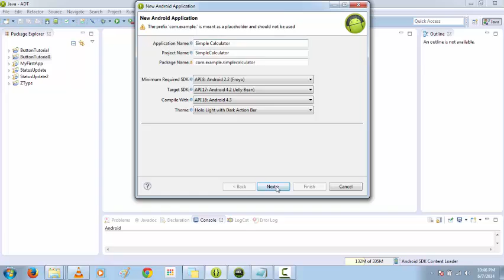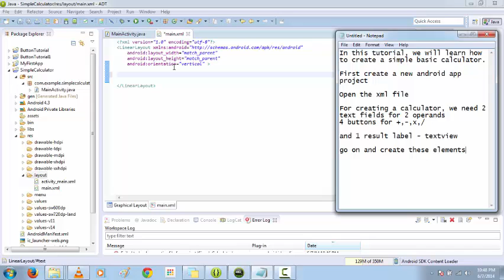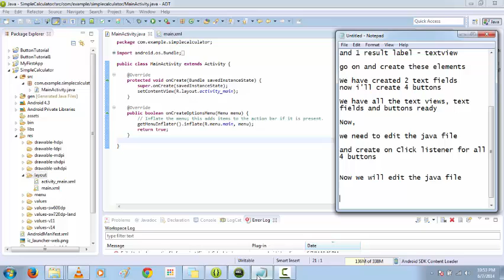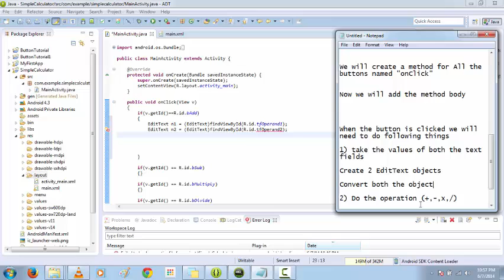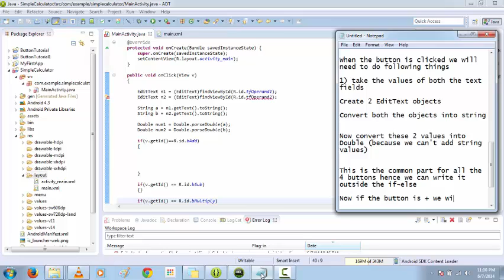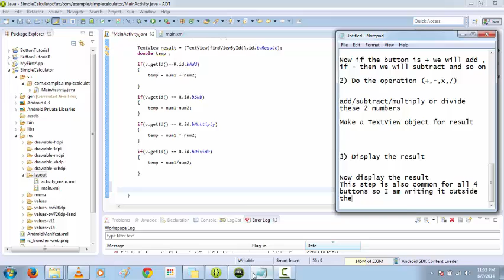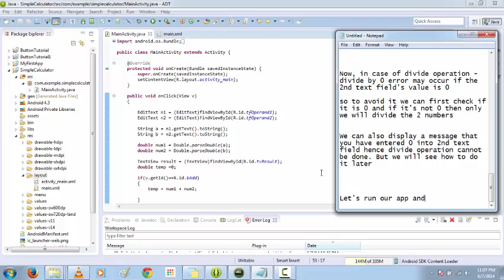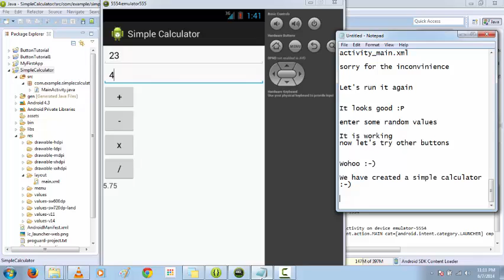How to make a simple calculator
In this video, we will learn how to make a simple basic calculator with add, subtract, multiply and divide buttons.

First, we will create a new Android app using Eclipse software.
Then we will create 2 text fields to get the operands from user and 1 text view to display the result and 4 buttons for 4 basic operations that are addition, subtraction, multiply and divide.

Then we will set up an onClickListener for our buttons.

And I'll explain how to get those values from the text fields and how to convert them into appropriate form (double) and how to display the result.

Sample code for button :

android:layout_width = "wrap_content"
android:layout_height = "wrap_content"
android:text = "DISPLAY"
android:id="@+id/bDisplay"

This is how we create a button which will display some value when we'll click on it.

And if you want me to post a video about some specific function then let me know by commenting on this and I'll try to make a video about it as soon as possible.